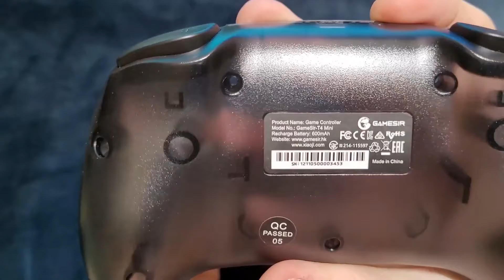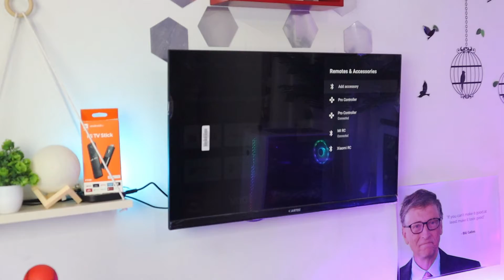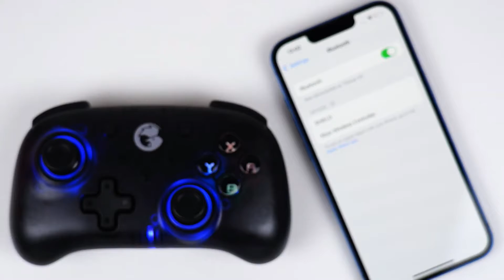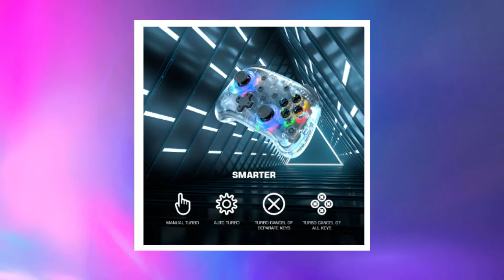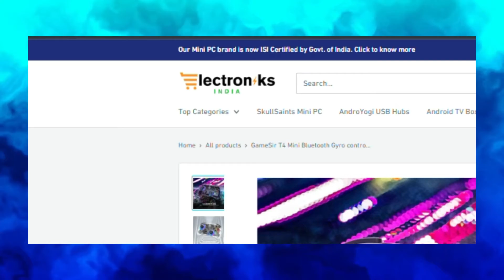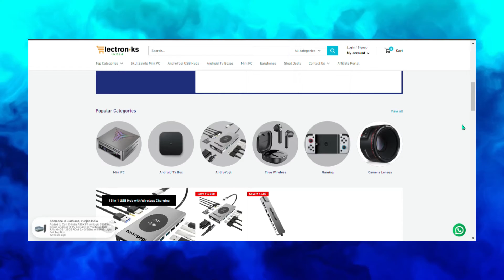⚡DAY 1 - I Try World's Transparent RGB Gamepad | Best Gaming Controller 2023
I Try World's Transparent RGB Gamepad | Best Gaming Controller 2023
A mobile controller is a device that allows you to play your favorite games on the go. They let you play your favorite mobile games in a more familiar and traditional way

1. mobile game controller
2. wireless gamepad
3. wireless gamepad for android tv under 500
4. gamepad for android
5. controller for mobile
6. best controller for mobile
7. rgb gamepad
8. Bluetooth gamepad
9. best Bluetooth gamepad
10. gamepad i iPhone

Chapters:
0:00 An intro
0:25 Unboxing
1:17 Look and feature
4:25 Mobile gameplay
5:12 Key feature

 This video is made for knowledge purpose.

2. Include a link to this Youtube track
3. Credit - Epidemic Trap Beats
   Thanks to my Patrons:
  Joy Cohn